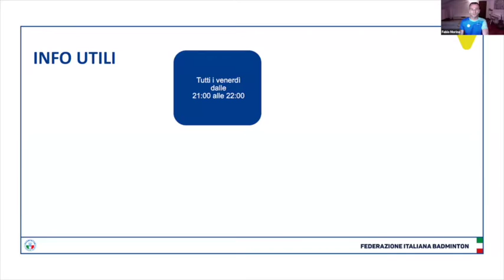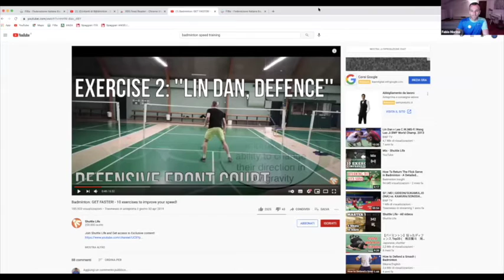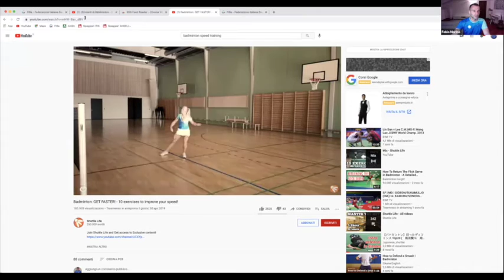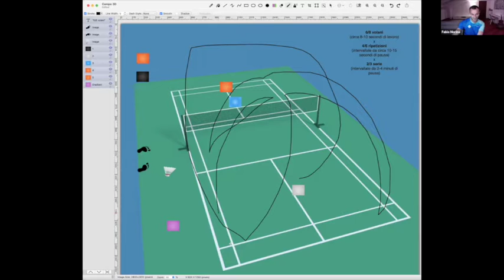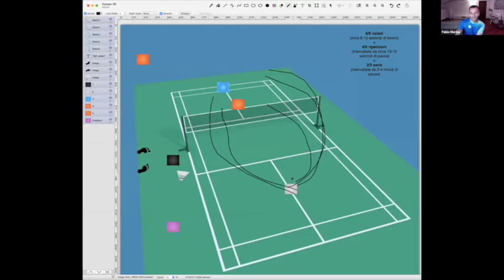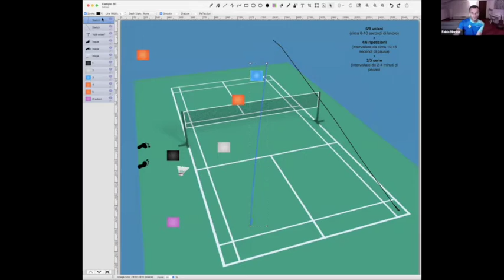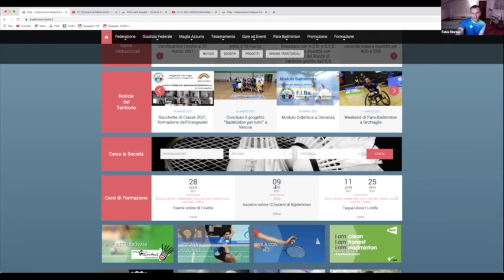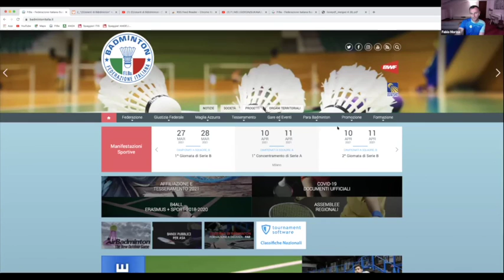(D)istanti di B@dminton Esercizi - 26 Marzo 2021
Argomenti trattati:
➤ Speed training: esercizi 1vs1 oppure 2vs1 per migliorare la velocità in campo